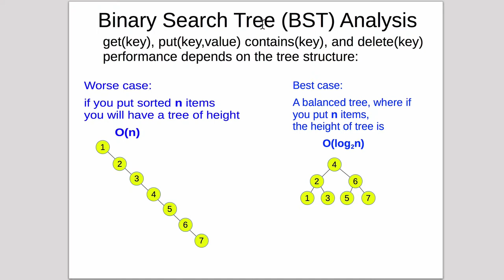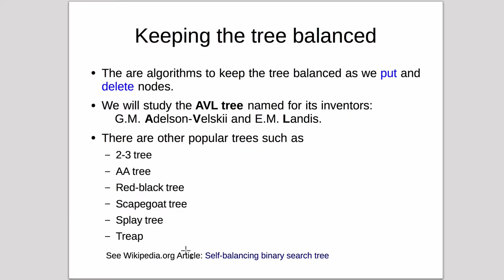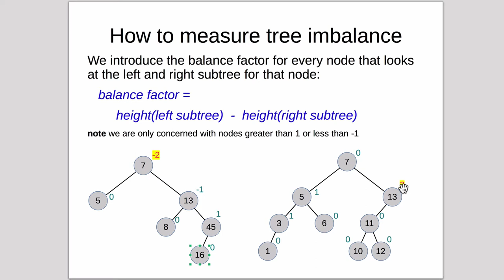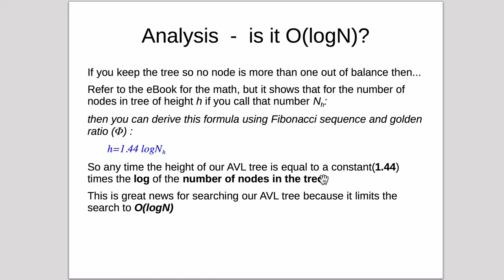Trees 18 | AVL Trees 1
Analysis on BST and introduction to AVL Trees
➜ Video Course free Textbook: "Problem Solving with Algorithms and Data Structures using Python"